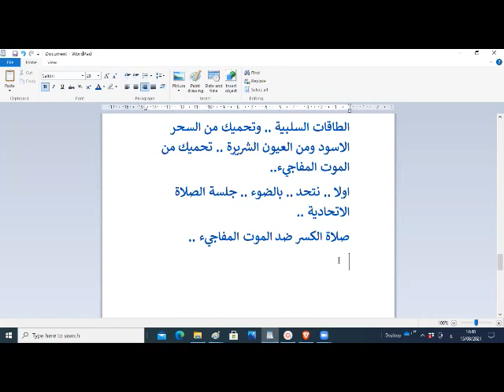الموت المفاجيء ليس من الرب وصلاة لكسر روح الموت المفاجيء